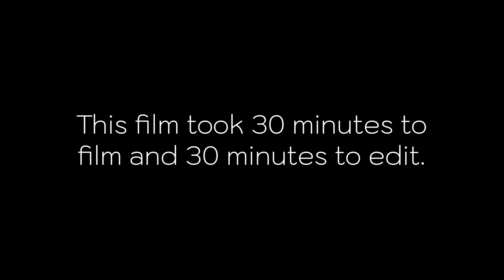Your Own Worst Enemy | Short Film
This short film literally took one hour to make in total. Your Own Worst Enemy was just completely made up on the spot! No idea why we made this short film, it was just fun I guess!